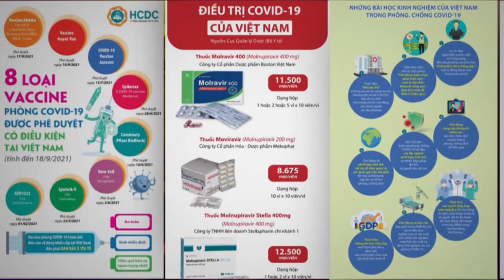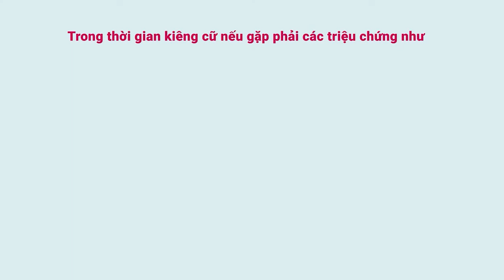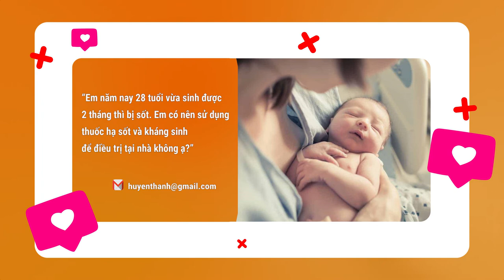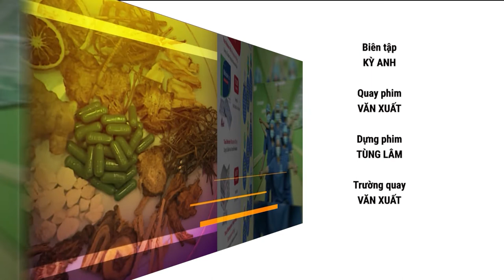[ KHỎE ĐỂ SỐNG VUI SỐ 11 ] Giai đoạn hậu sản - Ở CỮ và nhhững kiến thức cần biết | FULL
® Copyright by Style Plus  ☛ Do not reup !